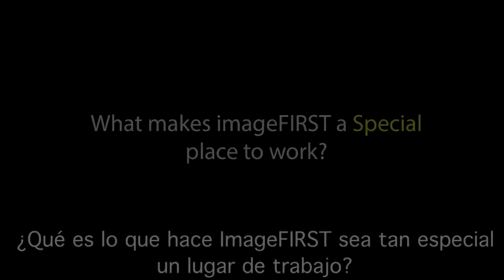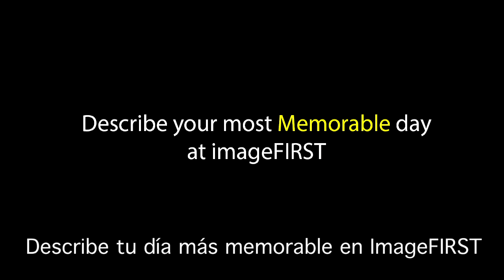What Makes Us Special